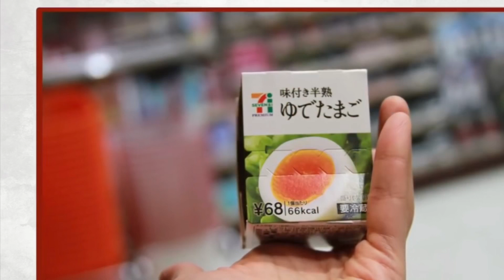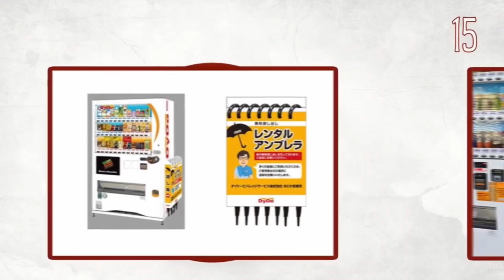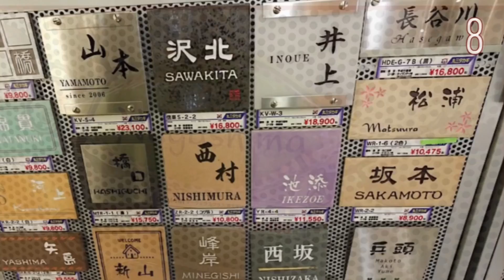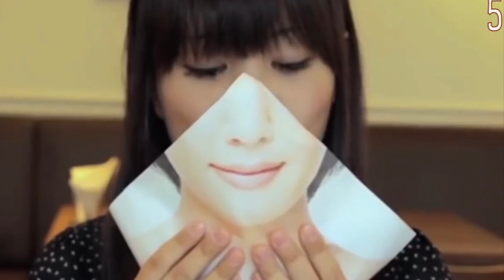جاپان کی زندگی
Why Japanese are super power